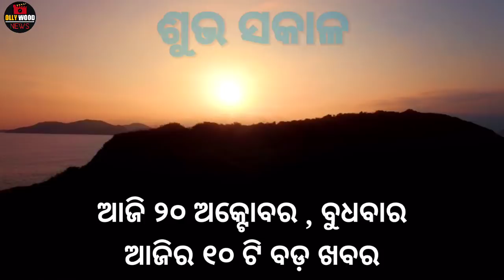Ajira Sakala Khabar | 20 Oct 2021(ବୁଧବାର) | Top 10 Breaking News Update